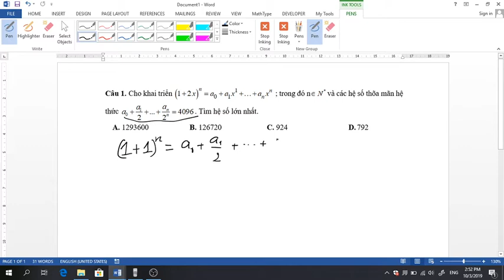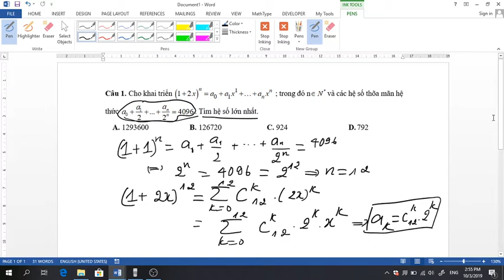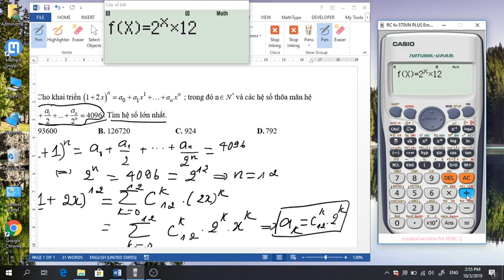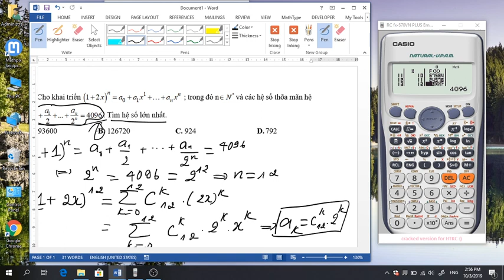Casio tìm hệ số lớn nhất khai triển nhị thức Newton|tìm hệ số nhị thức Niuton|Thầy Nguyễn Văn Huỳnh